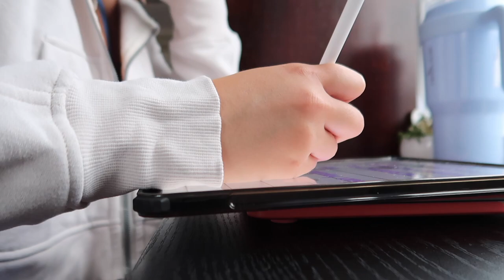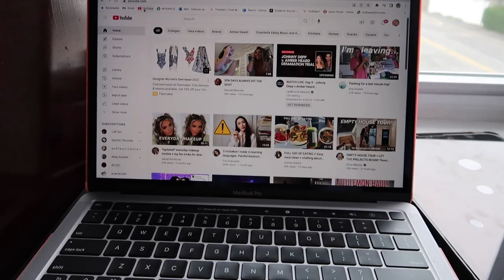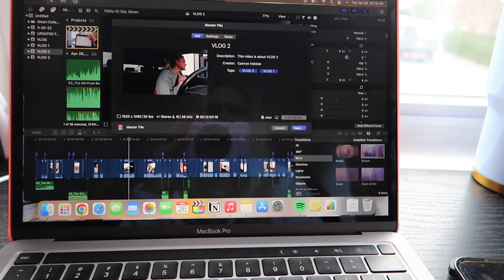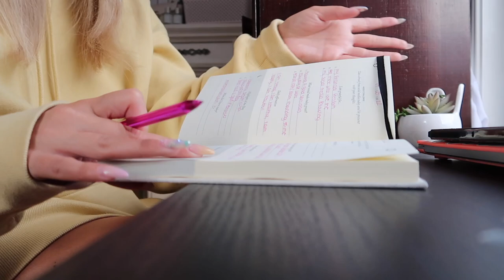DAILY VLOG: trying orange theory for the first time, mini sephora haul, & little sisters prom hair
Frequently asked q's:
height: 5’3
what i use to edit: final cut pro x